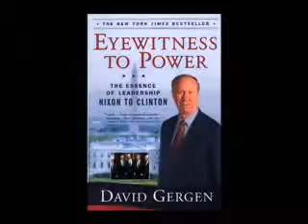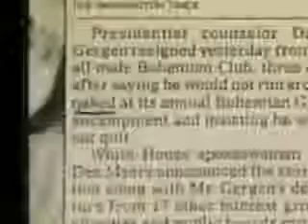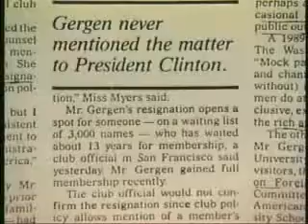Bohemian Grove Gergen Presidents Advisor put in a tough spot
They do not deny they are members.

What the do is secret.